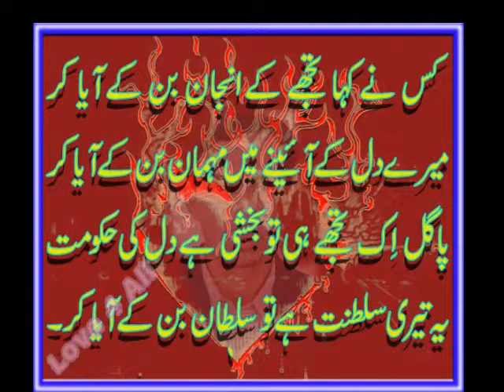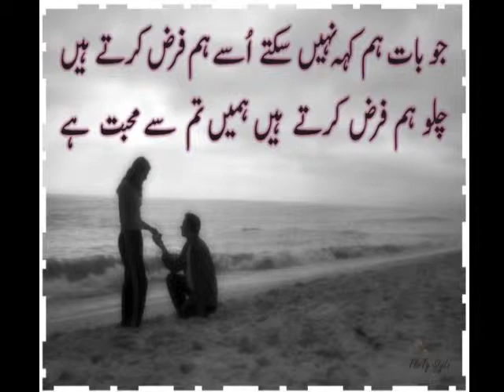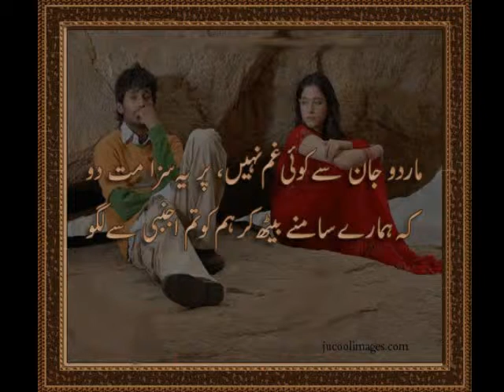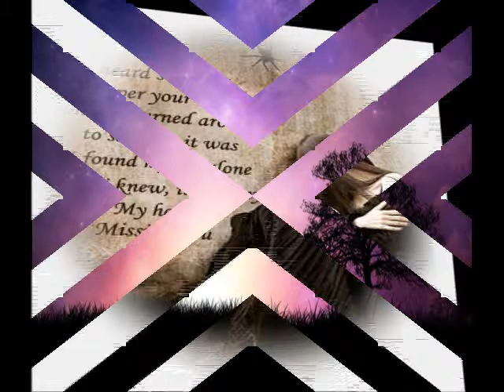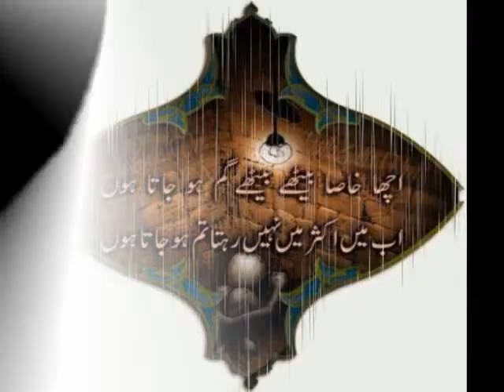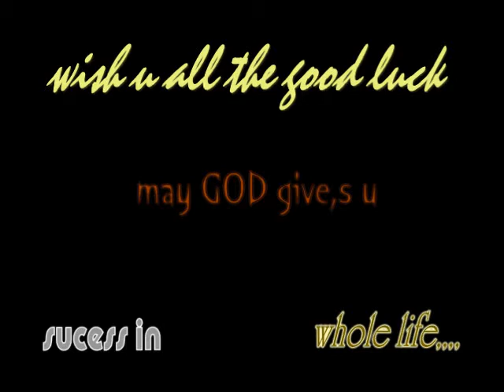Ahmad Nawaz Khan KTS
DiL Mere Tu Dewana Hai